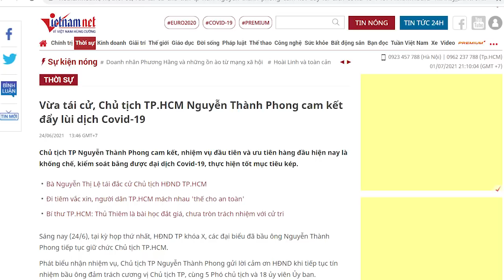Nguyễn Thành Phong ngã giá gì với ông Trọng? Vì sao trở mặt với Lê Thanh Hải?